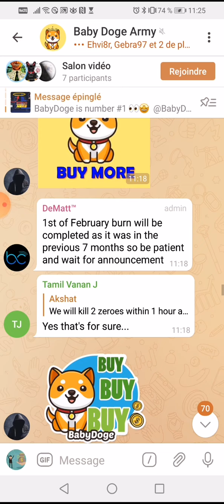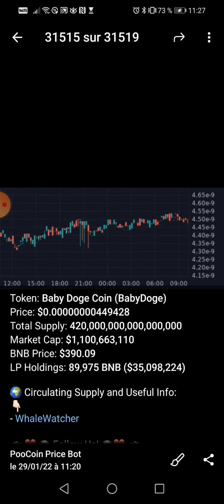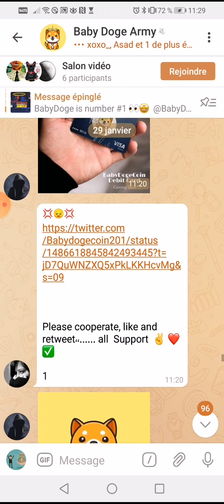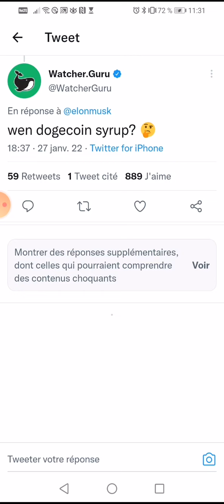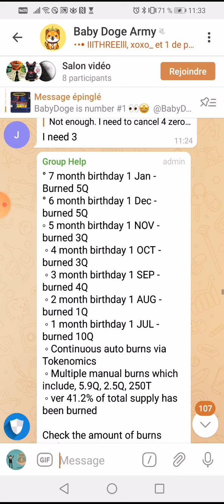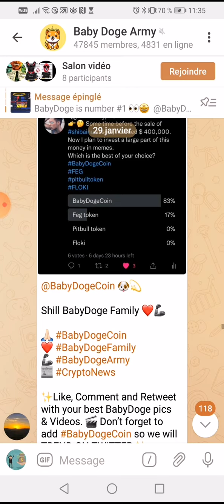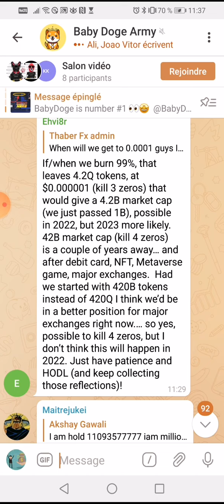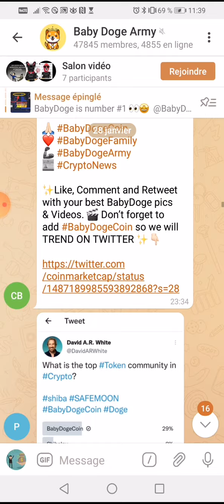📣↗️👉actualité sur le projet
🔔VOICI L'EXCHANGER CENTRALISES POUR ACHETER MOINS CHERE OU TRADER BABYDOGE TRES FACILEMENT ✅🔥GATE.IO 👇👇👇👇 et réduisez vos frais de 30% sur chaque Trade avec mon lien le meilleur exchanger au monde
🚨 *VOICI LA LISTE DES CRYPTOS QUE JE VOUS SUGGÈRE/CONSEIL D'AVOIR DANS VOS WALLET AVANT Février* 🚨

🐶 *BABYDOGE* ☑️☑️☑️
🐕‍🦺 *PITBULL*☑️☑️
🌈 *RAINBOW Token* ☑️☑️
🦍 *FEGTOKEN* ☑️☑️
🐸 *YOOSHI* ☑️
☀️ *SAFEMOON* ☑️☑️
🅰️ *ARIVA* ☑️☑️☑️
👿 *FLOKI INU* ☑️☑️
🌀 *DOGECOIN* ☑️
🐤 *SHIBA INU* ☑️☑️
🔘 *RADIO CACA V2* ☑️☑️
💹 *CRYPTO.COM COIN* ☑️☑️☑️
⚙️ *ELONTECH* ☑️
🐴 *SAITAMA* ☑️☑️
🧩 *DOGEZILLA*☑️
🐆 *LÉOPARD* ☑️☑️

Ayez au-moins 10 de ces Crypto et dormez Tranquille pendant l'année 2022..
*Faites l'effort d'avoir ces cryptomonnaie en quantité, je vous aurez prévenu👌🏽*
*NB: Faites vos propres recherches sur ces Cryptos et revenez me dire*
 👇▬▬▬▬▬▬▬ ME SUIVRE ▬▬▬▬▬▬▬ 🎯